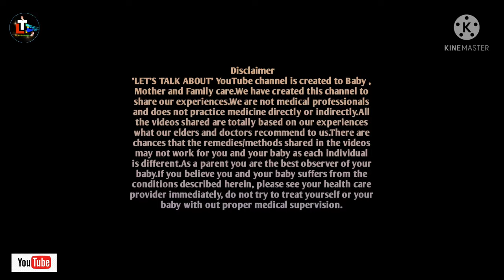How to Increase Baby Weight || Baby Weight Gain || bachar ojon barar upay || ki khele baby ojon bare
Today's topic: How to Increase Baby Weight || Baby Weight Gain || bachar ojon barar upay || ki khele baby ojon bare

About this video - Many parents want to know about Baby Weight Gain related information like How to Increase Baby Weight
Here in this video i have discussed the above mentioned matter.

Queries Solved
1.Weight gain tricks for babies
2.Complete Weight Gain Guide For Baby.
3. Food for babies Weight Gain
4. bachar ojon barar upay
5. ki khele baby ojon bare
6. weight gaining foods for babies
7. high calories food for baby
8. baby weight baranor upay
9. baby mota howar upay
10. baby mota hobar upay
11. baby mota korar upay
12. babyr ojon kivabe barabo

HAPPY PARENTING